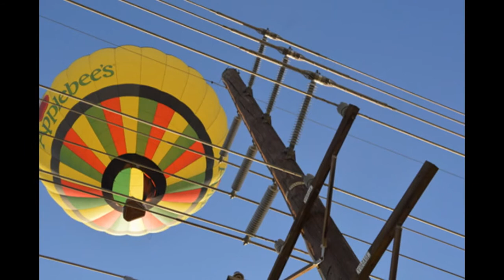hot air balloons and power lines